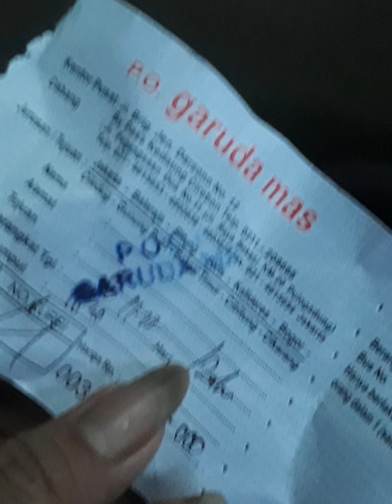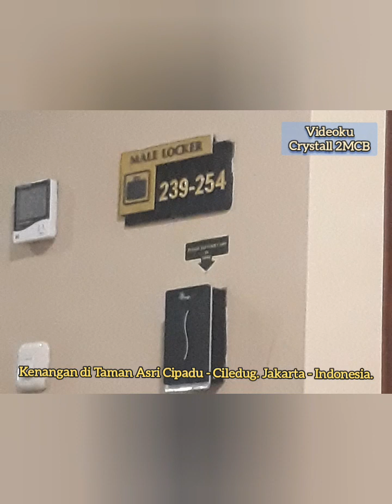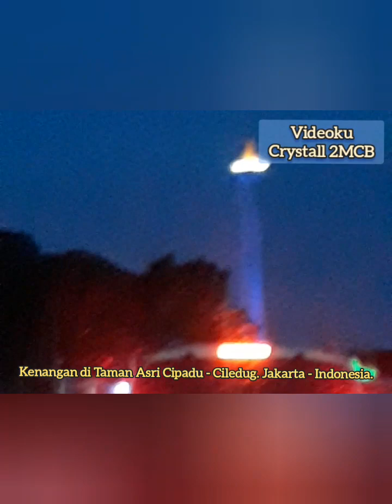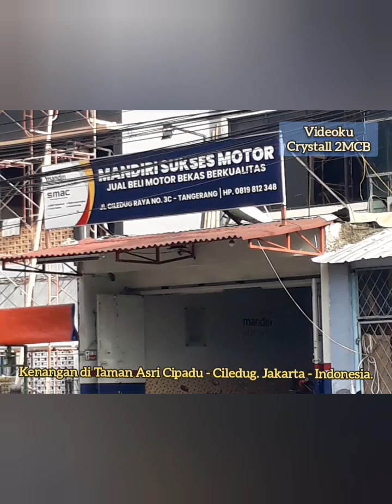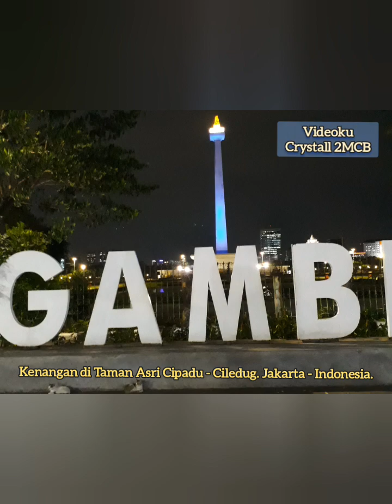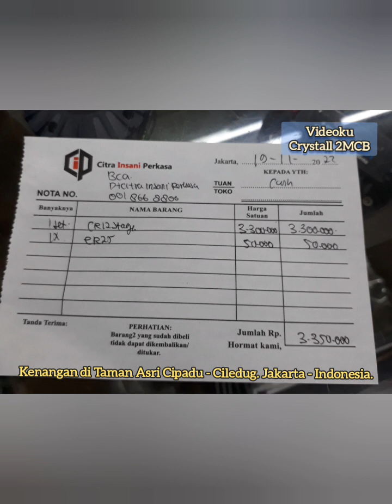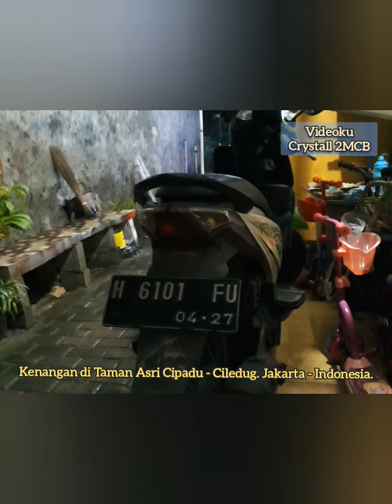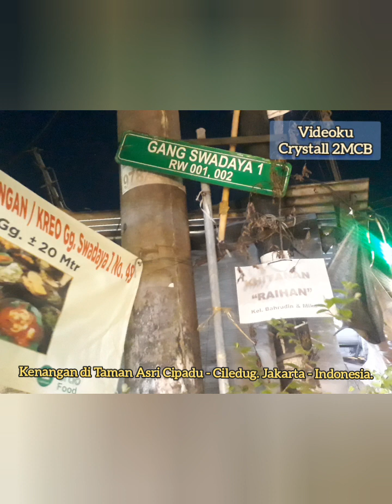ke Monas Indonesia ketemu Bule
Rabu 15 November 2022 perjalanan ke Jakarta.